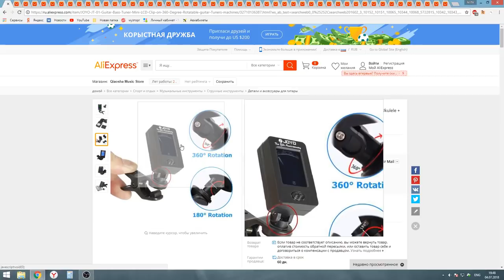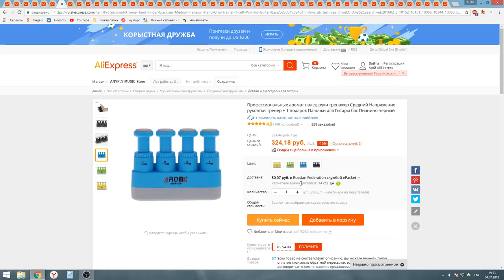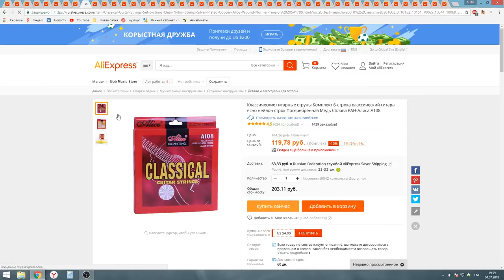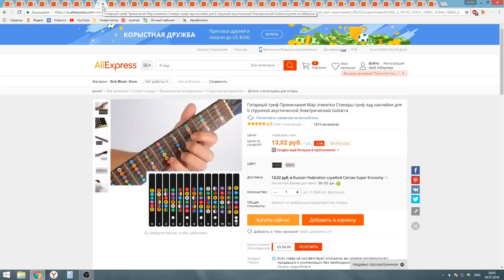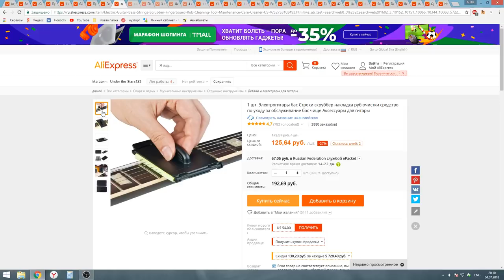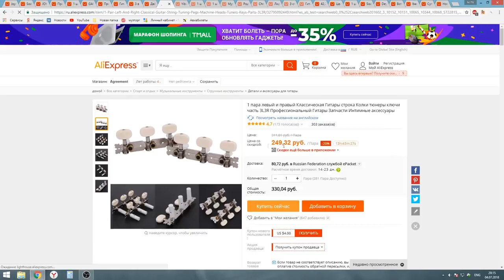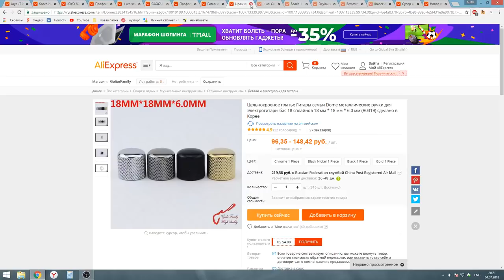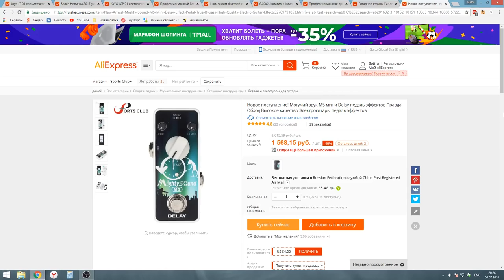ТОП 50 ТОВАРОВ ДЛЯ ГИТАРИСТА НА АЛИЭКСПРЕСС!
Поддержать мой канал напрямую:
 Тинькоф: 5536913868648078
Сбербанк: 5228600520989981